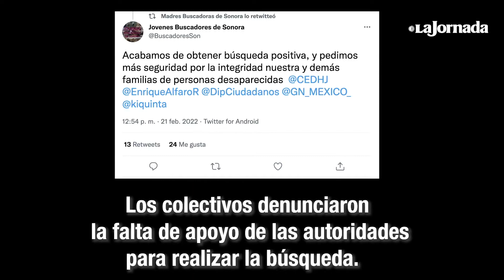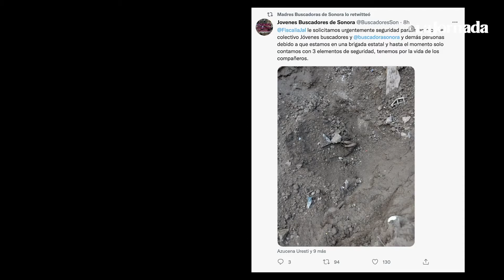Encuentran fosas con cuerpos en TLAJOMULCO